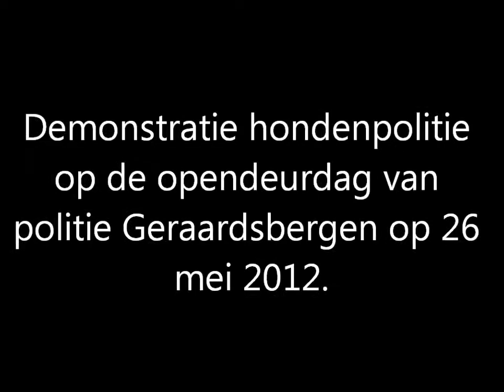Demonstratie hondenbrigade politie. (HD)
Demonstratie van de hondenbrigade op de opendeurdag van Politie Geraardsbergen die doorging op 26 mei 2012 (de video werd gefilmd en gemonteerd door mezelf).